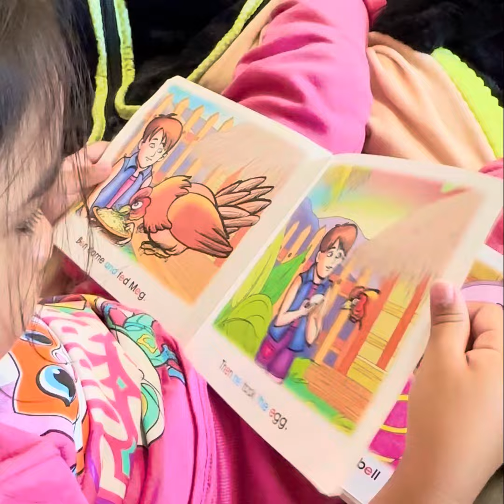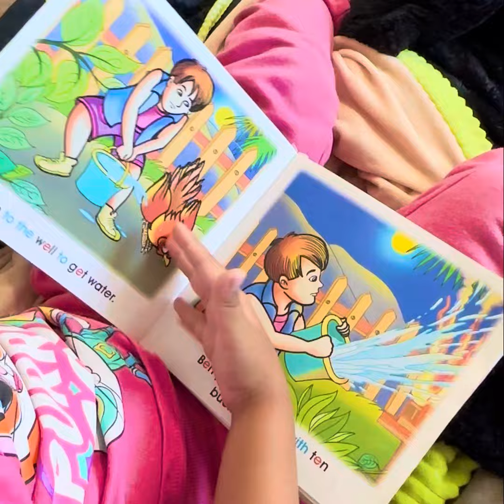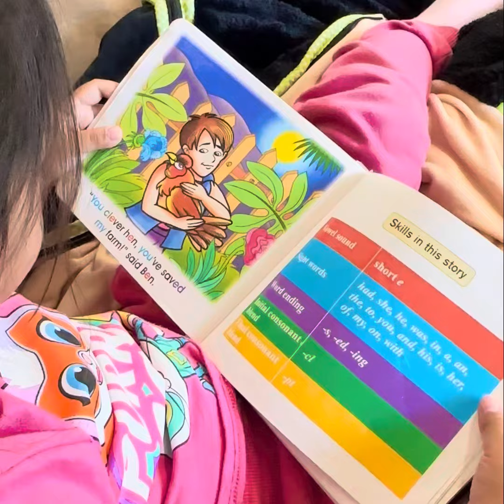Child reading at 4 years old (Kelly)